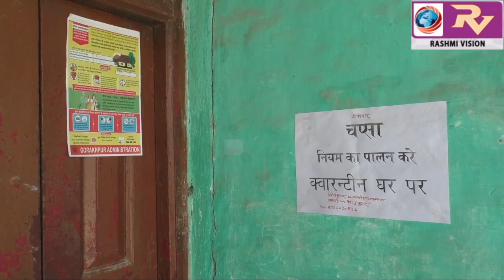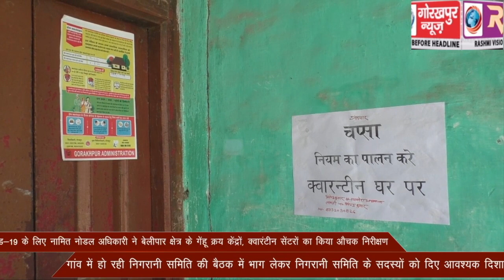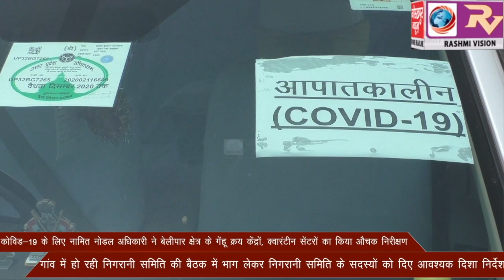कोविड-19 के लिए नामित जिले के नोडल अधिकारी ने बेलीपार थाना क्षेत्र के गेंहू क्रय केंद्रों, क्वारंटीन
कोविड-19 के लिए नामित जिले के नोडल अधिकारी ने बेलीपार थाना क्षेत्र के गेंहू क्रय केंद्रों, क्वारंटीन सेंटरों का किया औचक निरीक्षण, गांव में हो रही निगरानी समिति की बैठक में भाग लेकर निगरानी समिति के सदस्यों को दिए आवश्यक दिशा निर्देश